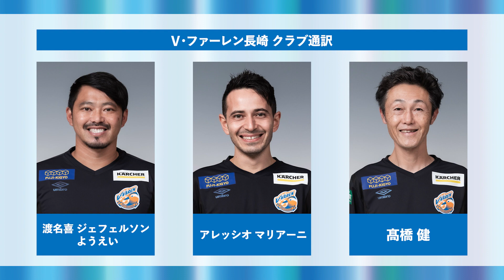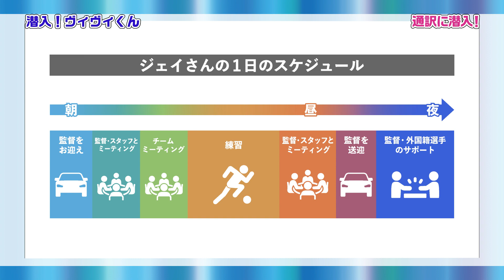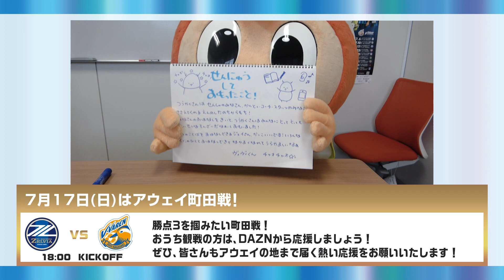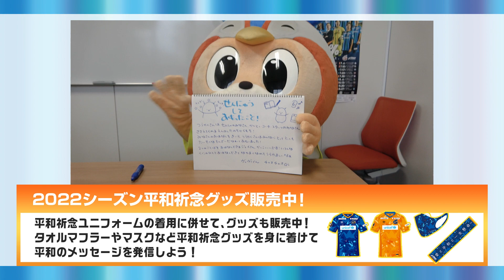潜入ヴィヴィくん第98回（通訳に潜入）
毎週木曜日は「潜入ヴィヴィくん」！
今回は、通訳に潜入！